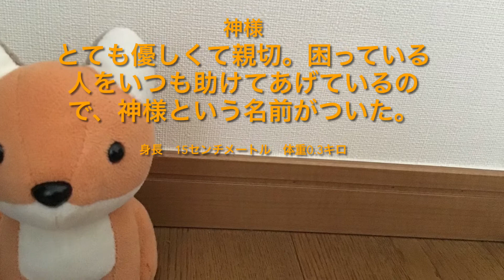メンバー紹介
子どもが作りました。